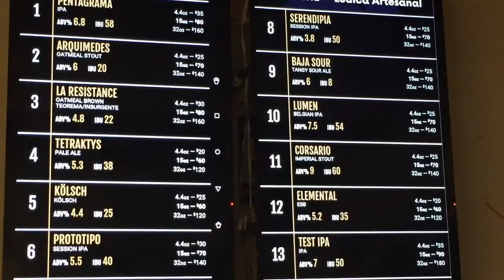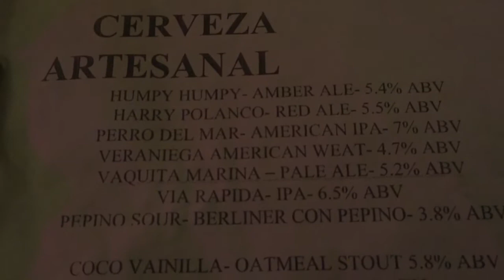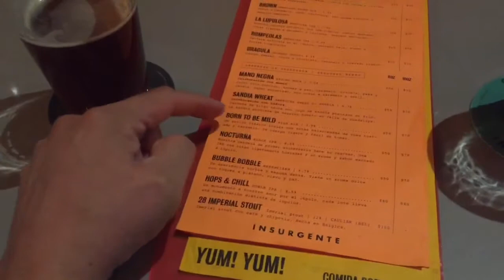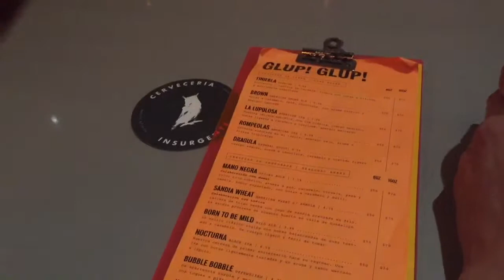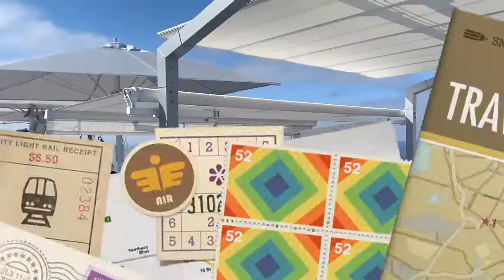Cervezas fronterizas en Tijuana y San Diego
Descubre con nosotros la gran variedad de opciones que hay en el noroeste.